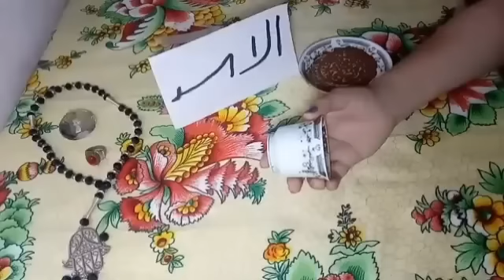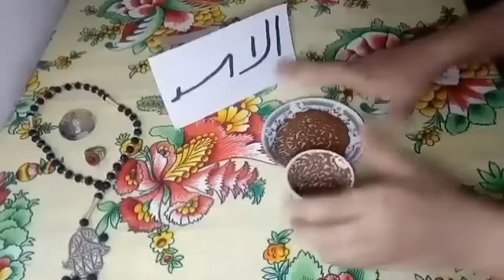برج الاسد💞طاقه حلوه جايه من بعيد والسبب الحيره بين امرين فرج عام كله حب قصه جديده هتبدا معاكم